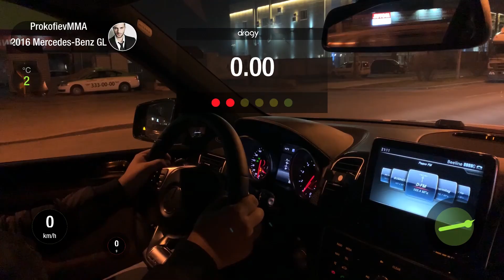КТО БЫСТРЕЕ MERCEDES BENZ GLE 63 AMG ИЛИ RANGE ROVER SVR? /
Продолжаем автоконтэнт ДорогиДороги в этом видео сравниваем MERCEDES BENZ GLE 63 AMG с RANGE ROVER SVR

ВНИМАНИЕ РОЗЫГРЫШ !!!
За самые лучшие или креативные комментарии под этим видео, получит футболку от команды S-GAMING
Всего будет 4 приза 🤙🏼🤙🏼🤙🏼🤙🏼
Дерзайте, у каждого есть шанс!
Подведение итогов проведём в прямом эфире.